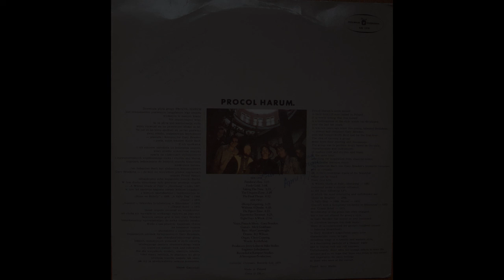Procol Harum - Procol Ninth (Vinyl)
Płyta winylowa zespołu Procol Harum - Proicol Ninth

Ósmy album studyjny angielskiego zespołu rockowego Procol Harum, wydany w 1975 roku przez wytwórnię Chrysalis. Zarazem w chwili ukazania się był to, uwzględniając Live in Concert with the Edmonton Symphony Orchestra, dziewiąty album grupy.